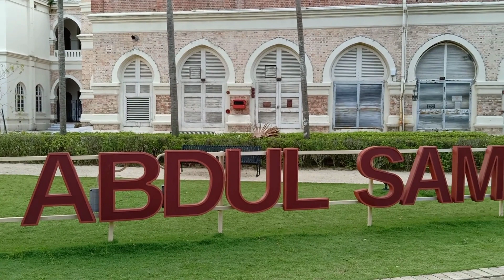Travel to Malaysia | Famous Historical Place In Kuala Lumpur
Travel video | Malaysia | The Sultan Abdul Samad Building is a late-nineteenth century building located along Jalan Raja in front of the Dataran Merdeka, Kuala Lumpur, Malaysia. The building originally housed the offices of the British colonial administration, and was known as "Government Offices" in its early years. It was rename after Sultan Abdul Samad, the reigning sultan of Selangor at the time when construction began.